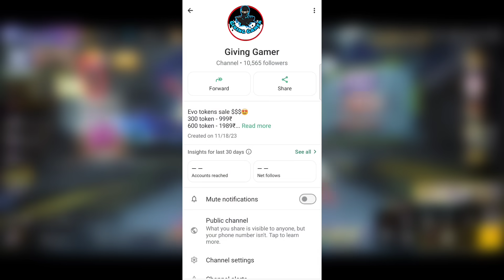NEW EVENT MYSTERY SHOP FREE FIRE | FREE FIRE NEW EVENT MYSTERY SHOP 90% OFF MYSTERY SHOP DISCOUNT FF